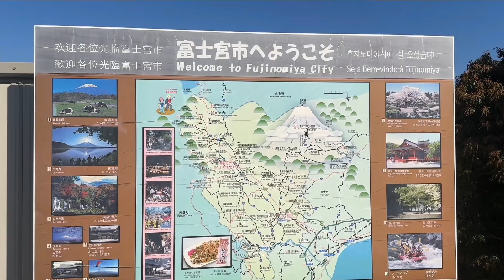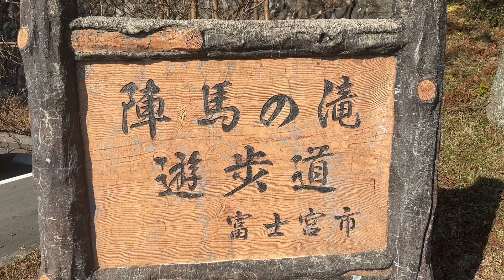2023.11.24 【静岡、山梨、神奈川】紅葉、富士山の旅。田貫湖→富士五湖→道志道→国道246号、長泉町 タイムラプス